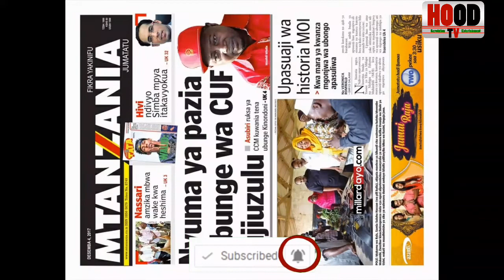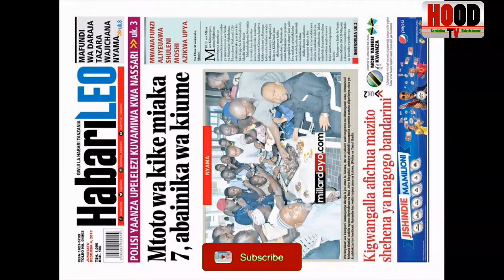Magazeti ya Leo Jumatatu December 4, 2017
Amka na magazeti ya HooDTvTz na kujua mengi yaliyojili ndani na nje ya inchi yetu